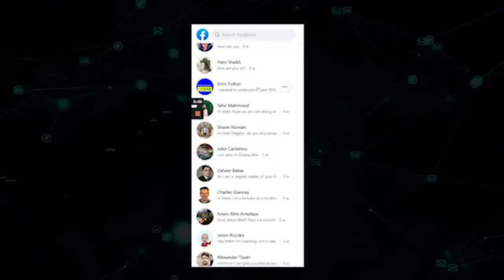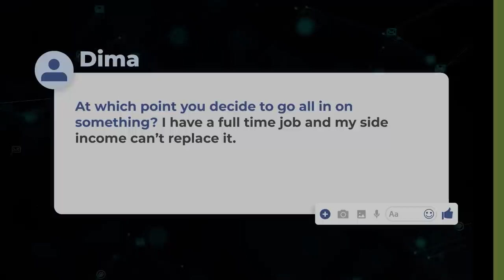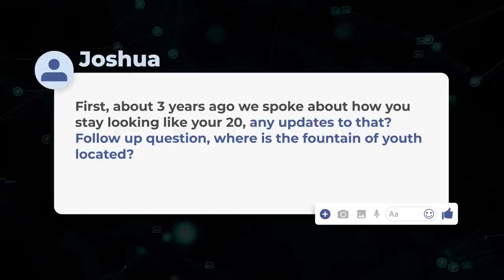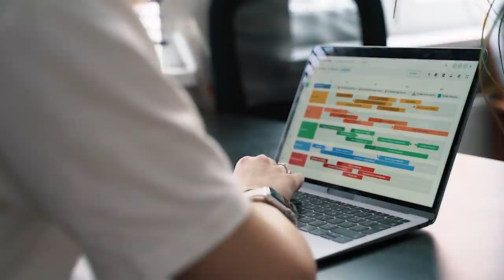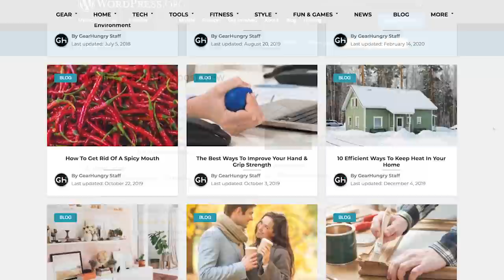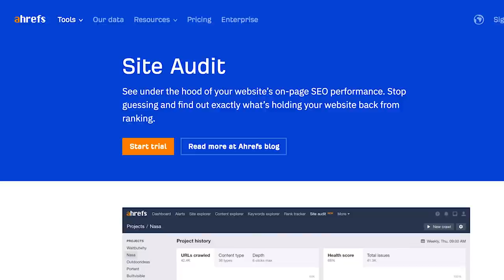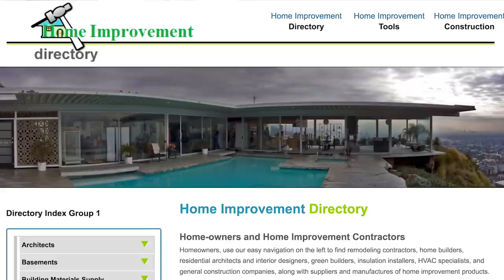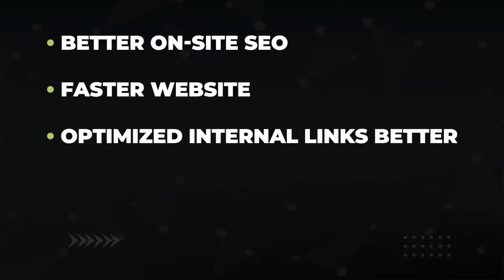SEO Q&A: I Answer EVERY Random DM on Facebook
I open up my inbox and answer every random SEO question from Facebook DM's. Some of them are interesting, and some are just crazy. When I said "ask me anything" I didn't expect some of these questions...

The End Of Jobs by Taylor Pearson
The E-Myth Revisited by Michael E. Gerber

In this video, we cover:

00:00 Intro
00:42 Parasite SEO + Keyword Cannibalization + Backlinks = ???
03:57 Where's Jermaine?
04:19 When to go all in on your side hustle
07:18 Is it safe to build affiliate sites only with money keywords?
09:32 Why I don't age
11:03 Have you ever considered PR as a way to get backlinks?
12:30 What are your top 3 business books?
15:54 Why aren't you trying to build a mega brand like Nerdwallet?
16:20 What's in The Affiliate Lab?
17:18 Hi :)
17:21 Pages vs Posts
18:45 Can you review my site?
19:22 Link building for foreign websites
20:34 Receiving links from foreign sites to english sites
20:58 Living in Thailand
22:29 If we buy a blog, can we change the domain name?
23:40 What are your favorite SEO tools?
24:33 How much do you invest on a blog before it starts giving you returns?
25:12 How to succeed at Youtube
25:38 What was your biggest SEO failure?
26:51 I'd love to join your course. Do you have monthly instalments?
26:57 What is the best way to check meta on the homepage and make sure everything is set up correctly?
27:26 Is .com the best choice, and are other TLD options OK to use instead?
28:12 What do you do in terms of link building in the first 1-6 months of a brand new site?
30:09 Is it OK to buy links from Authority Builders for only 3-4 months then stop link building all together?
30:56 Should a site be out of the sandbox before you 301 an expired domain to it?
31:47 Should I sell my site if it was hit by an algo update?
32:41 Why does my competitor rank higher than me with 4 backlinks when I have 3500?
33:26 Pineapple on pizza: Gross or delicious?